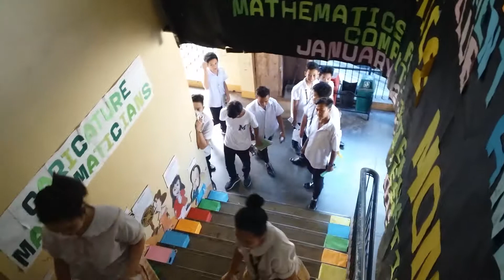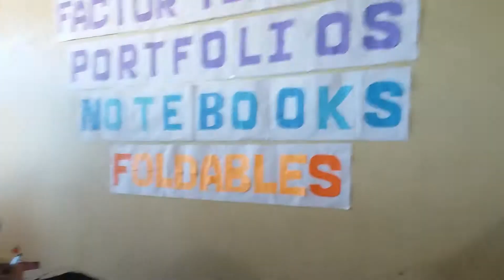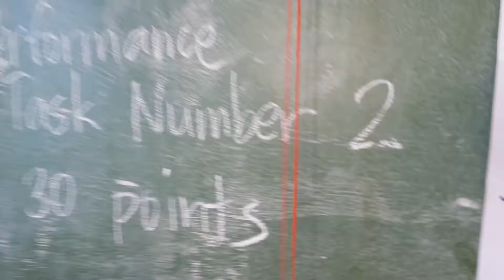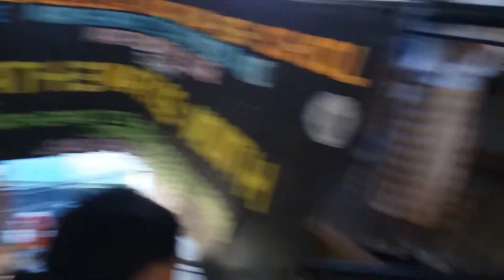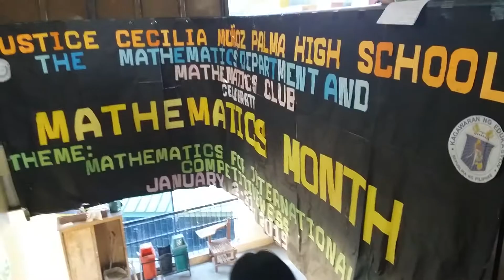Grade 8 - Avocado and Grade 8 - Narra visits Math Exhibit 2019